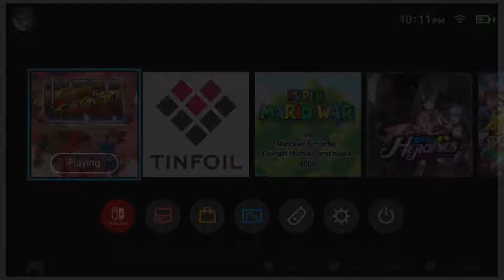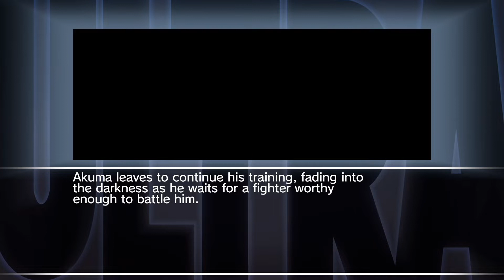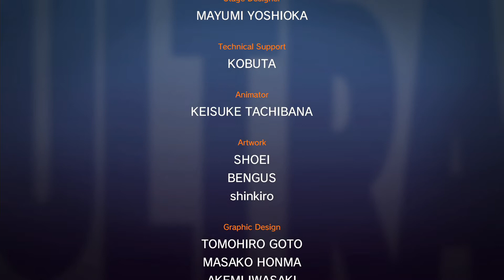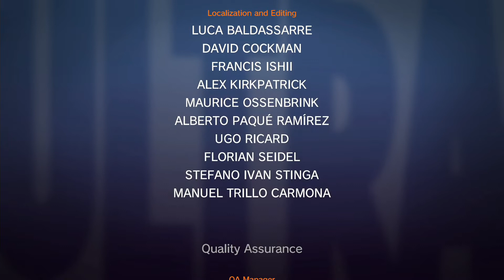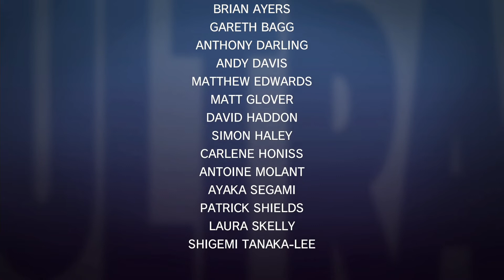Ultra Street Fighter 2 (Play As Shin Akuma) On Switch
Business Website

FaceBook FanPage